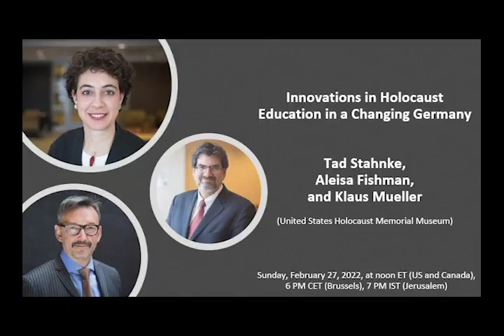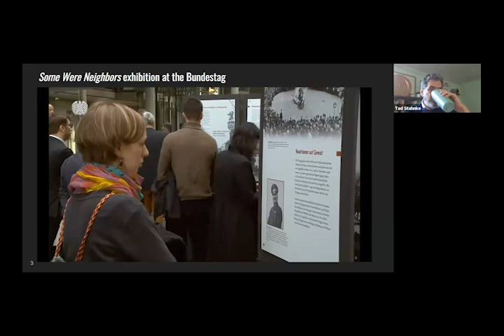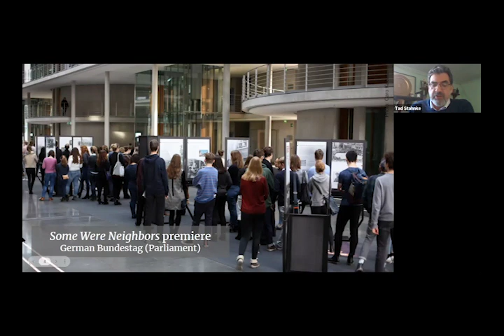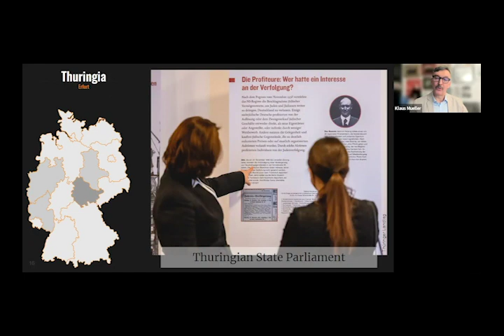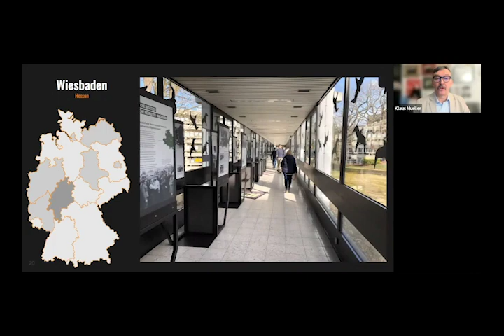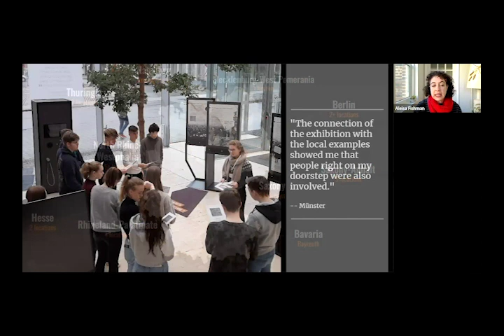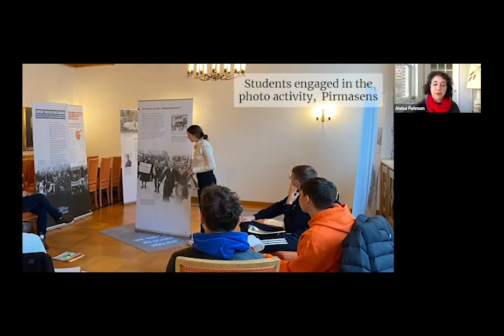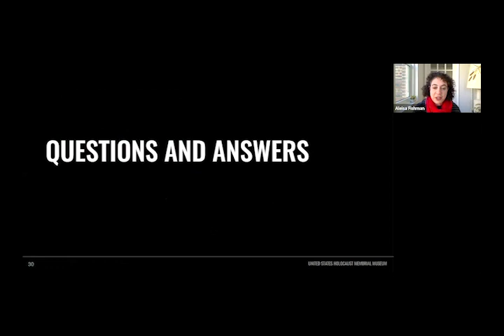"Innovations in Holocaust Education in a Changing Germany" -USHMM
Tad Stahnke directs the United States Holocaust Memorial Museum's international educational outreach as well as its Initiative on Holocaust Denial and Antisemitism. The Initiative seeks to forge partnerships with organizations and individuals in Europe and the Middle East to reach young adults in communities where antisemitism and Holocaust denial or distortion are influential with information about the Holocaust and its relevance for today. An expert on religion and human rights law, before joining the Museum Mr. Stahnke was program director at Human Rights First and policy director at the U.S. Commission on International Religious Freedom. He holds a J.D. from Columbia Law School.

Aleisa Fishman is a historian at the United States Holocaust Memorial Museum. Within the division of International Educational Outreach, she leads the team’s work to present USHMM exhibitions and related educational programming abroad. She curated the Museum’s podcast series Voices on Antisemitism, a component of the Museum’s efforts to address contemporary antisemitism. A graduate of Duke University, Dr. Fishman received her Ph.D. in American History from American University.

Based in Berlin, Klaus Mueller serves as the United States Holocaust Memorial Museum’s Representative for Europe on the themes of Holocaust documentation and education, antisemitism today, and genocide prevention. He also serves on the United States delegation to the International Holocaust Remembrance Alliance (IHRA), where he chaired IHRA’s Committee on Holocaust, Genocide and Crimes against Humanity in 2018.  Dr. Mueller holds a PhD in Sociology and a Master’s degree in German Literature and Philosophy.